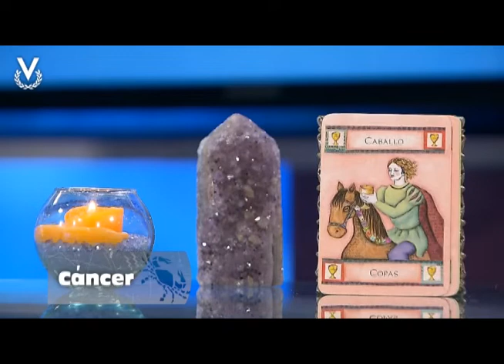Y Los Astros Serán Propicios - Cáncer - 03/09/2018